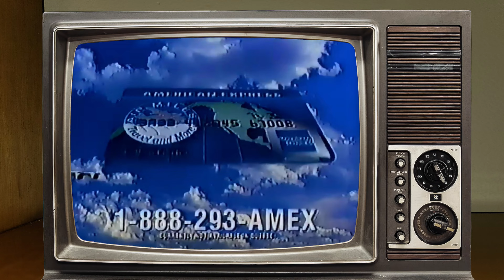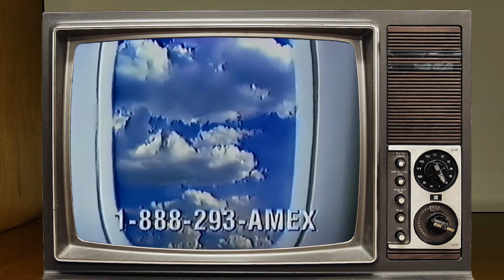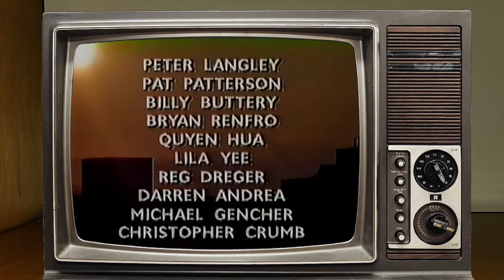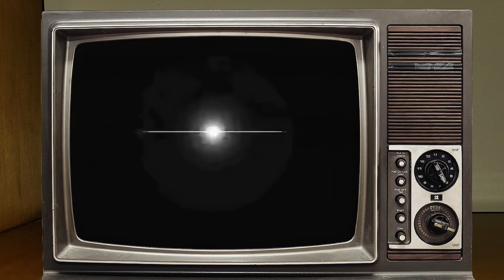Mega Compilation Cut of the September 1st 1997 broadcast of Forever Knight on Show Case 4k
Pulled from VHS Tape of September 1st 1997 broadcast of Forever Knight on Show Case.